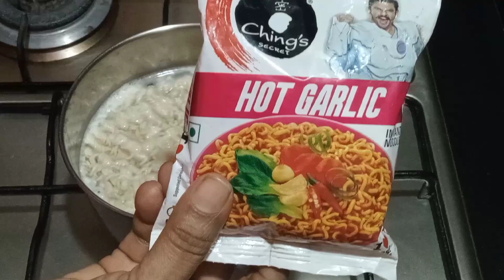Tasty Korean noodles soup Ramyun |kids special